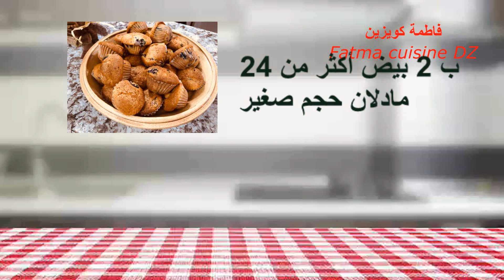Les minis-Muffins au bleuets🌟👌عندك 2 بيض حضري أكثر من 24 مادلان بالفواكه حجم صغير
The recipe in English: رابط الوصفة بالإنغليزية

المكونات:
2 بيض
100ملل أو نصف كوب زيت
100ملل أو نصف كوب حليب
125غ أو ½ كوب سكر
ملعقة صغيرة أو 10غ سكر فانيلا
ملعقة صغيرة أو 10غ خميرة الحلوى/بيكنغ باودر
200غ فرينة او الطحين او الدقيق الأبيض ما يعادل كوب و نصف كوب
كمية فواكه: توت، عنب طازج او مجفف
Les ingrédients :

2 œufs
100ml d’huile (1/2 tasse)
100ml de lait (1/2 tasse)
125g de sucre (1/2 tasse)
10g de sucre  vanille (une cuillère à café)
10g  de levure chimique (une cuillère à café)
200g de farine (1 tasse et ½ tasse)
Une quantité de fruits : Bleuets, raisins frais ou raisins secs